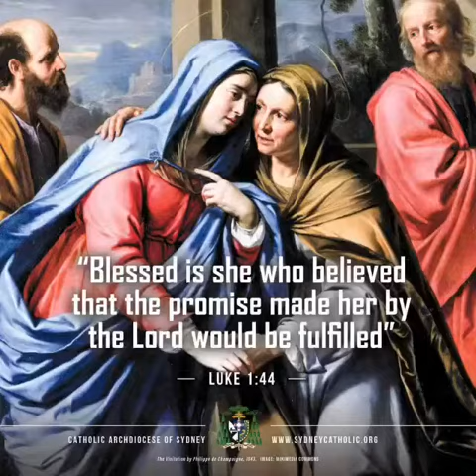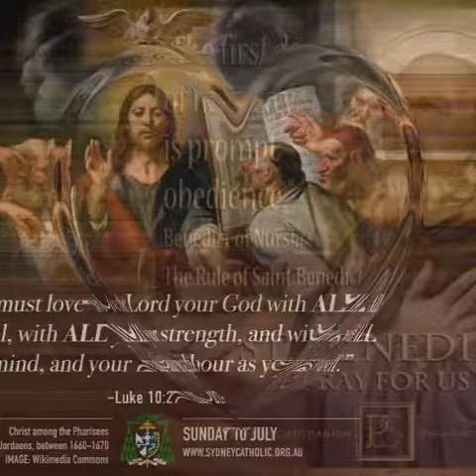Words of God in Simple Illustrations | Photos aren't Mine | Credit to Catholic Archdiocese of Sydney